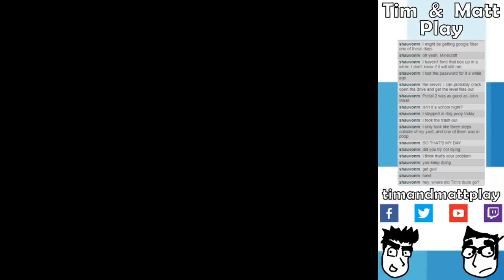Tim & Matt Play Halo: Combat Evolved: Part 4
Tom's at the door?!?